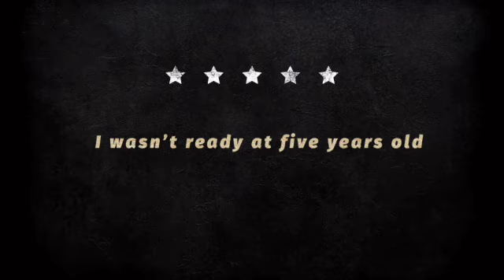I wasn't ready at five years old. (Charilta life experience)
Welcome to R.B.U (Rich Bulletins Uncut) Podcast. Charlita explains the stages of her grieving process and how losing her Father, Mother, Brother ass effected her life.  Rich Bulletins Uncut podcast will be discussing all topics such as personal experiences, awareness, relationships, and entrepreneurship etc. R.B.U (Rich Bulletins Uncut) is creating a safe haven for people. We are your Best Friends For Life. The Rich Bulletins Uncut Podcast show is hosted by ArionMonay who is a mutli-entrepreneur former singer, model, actress. The show is also Co-Hosted by Arica who is a retire R/N. Arica have 30+ years of experience in the medical field. She's a mother of 3 and is the mother of ArionMonay and Momager BFF.